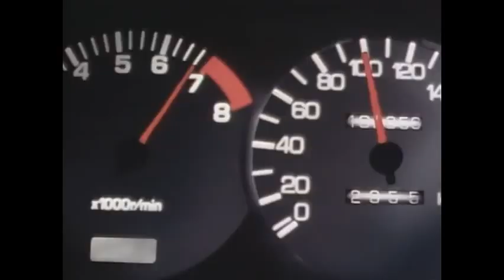Initial D Rock It Down Scene